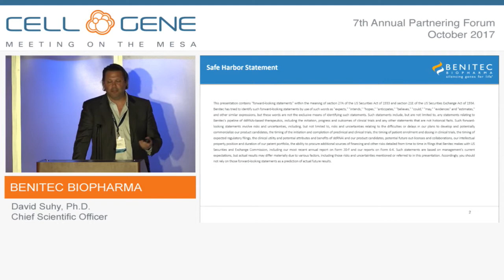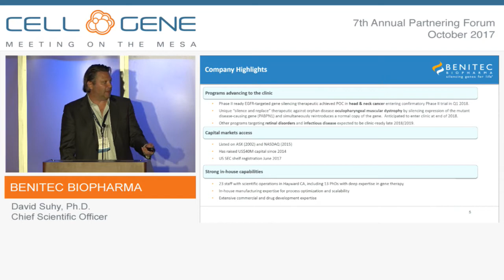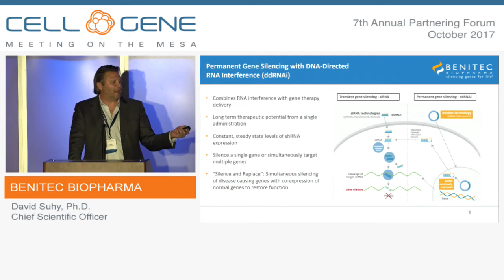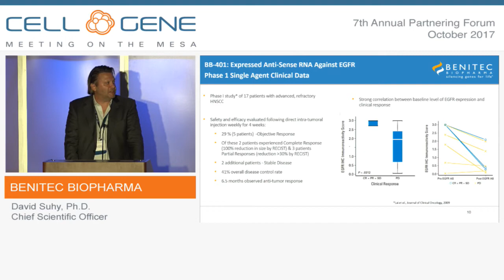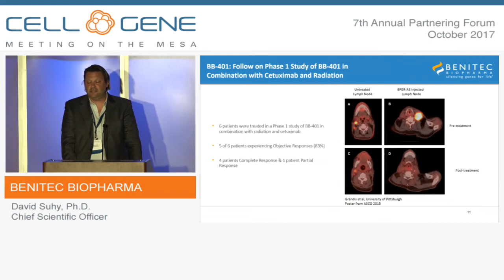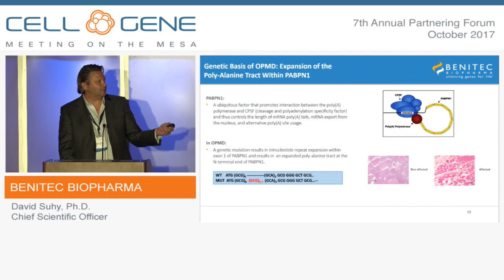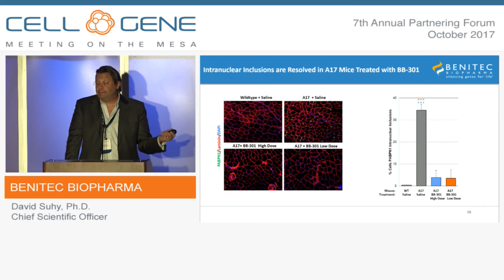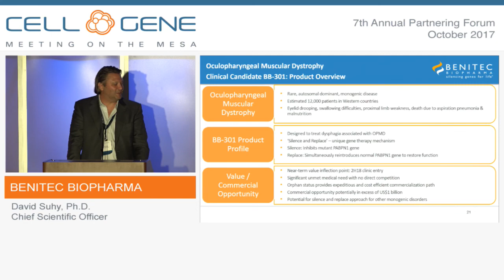Benitec Biopharma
David Suhy, Ph.D., Chief Scientific Officer
Sydney, Australia
(NASDAQ: BNTC; ASX: BLT)

Benitec Biopharma is developing a proprietary therapeutic technology platform that combines gene silencing and gene therapy with a goal of providing sustained, long- lasting silencing of disease-causing genes from a single administration. The company’s technology platform, called DNA-directed RNA interference, (ddRNAi) is designed to utilize the specificity and gene silencing effect of RNAi while overcoming many of the limitations of siRNA. Benitec’s ddRNAi approach combines RNA interference with gene therapy vectors to deliver a DNA compound to the target diseased tissue in order to silence the disease-associated genes.